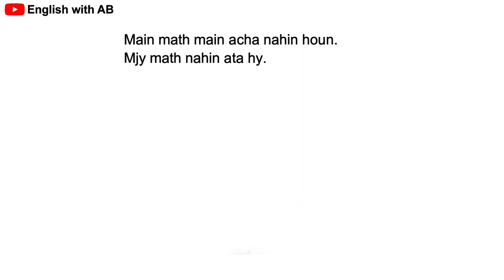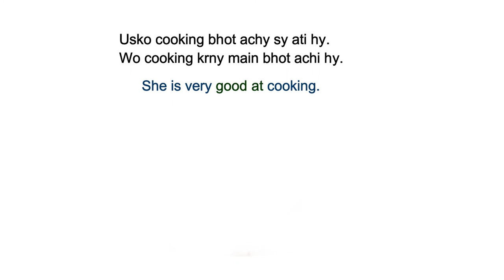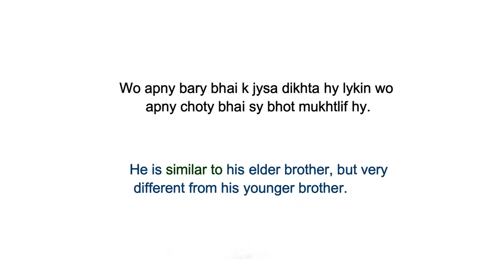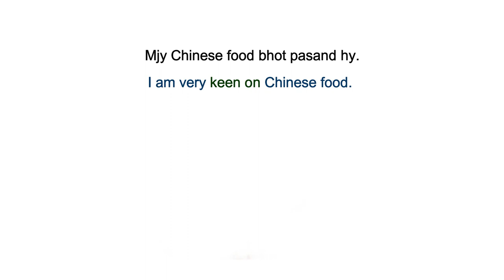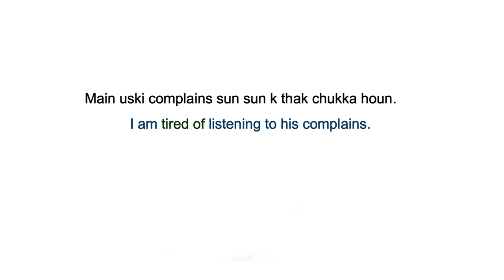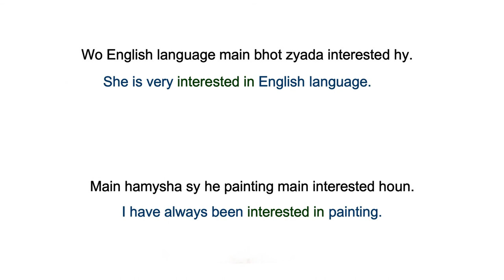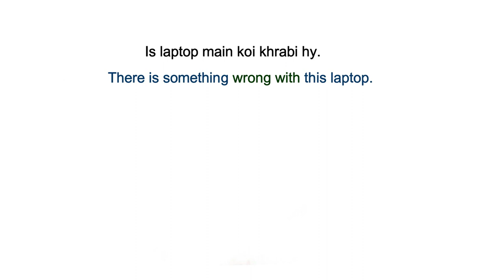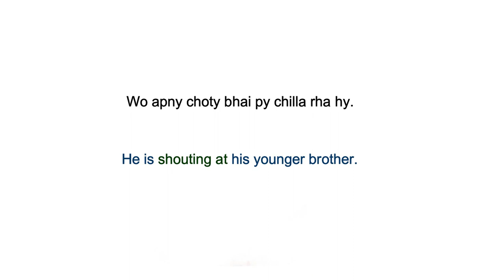Daily Used English Sentences | Urdu to English | Learn English in Urdu/Hindi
In this video, we will learn some daily used English sentences.